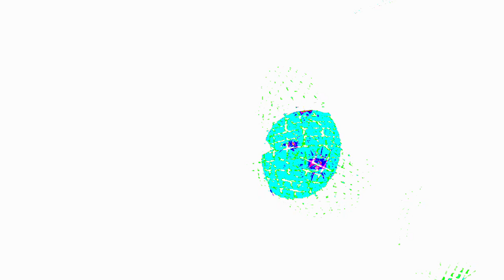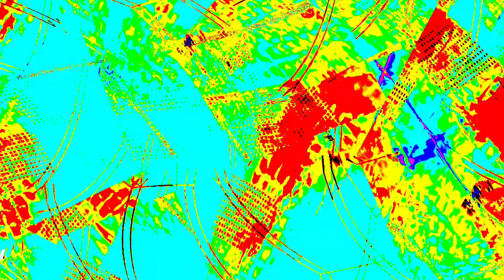[EPILEPSY WARNING] Movie 23 12 30 01h18m45s